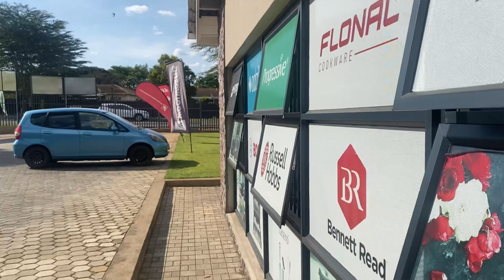Vlog | Life in Zim | Breakfast date | and a lot more!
Life in Zimbabwe